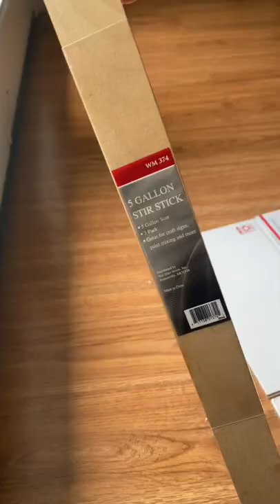DIY FAT HEAD (Great for any ball game event etc.)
So I decided to make the fat head for my son’s LL Allstars state championship games. They’re going to spot the support a mile away 😂 so cute and easy. Everything can be purchased from dollar tree except the photo.